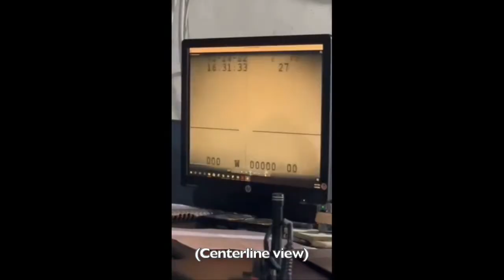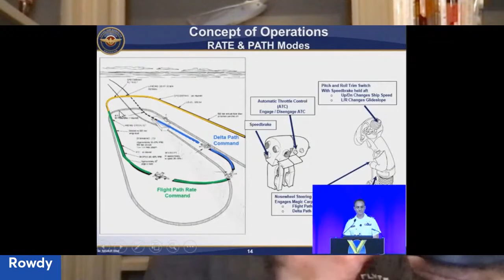Another F-35 Crash Video Leaked! Veteran Naval Aviators Analyze the Results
A few days after cell phone footage was leaked showing an F-35 approaching the aircraft carrier VINSON and impacting the edge of the flight deck on touchdown, another video emerged showing the Pilot Landing Aid/Assist Television footage of the same mishap. Who's leaking these videos and why? And what can be gleaned in a general sense about how the F-35 performs in the carrier environment, especially when pilots engage the Precision Landing Mode behind the ship?

Once again, Mooch is joined by veteran Hornet skipper, air wing landing signal officer, and noted author Kevin "Hozer" Miller and the X-32 program's chief test pilot Phil "Rowdy" Yates for context and general analysis.